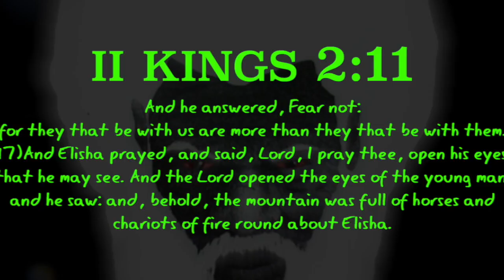Chariots Of The Lord Blaze Up The Skies Of Quebec, Canada Before Disappearing